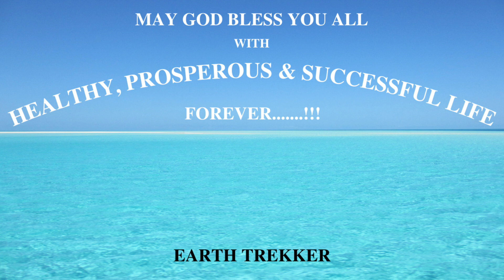16. Our Selfie Time & Photo Session, 10-07-2021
16. Our Selfie Time & Photo Session, 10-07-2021

EARTH TREKKER
See More. Explore More.

Dear Friends,
WELCOME to my Travel Channel: “EARTH TREKKER”.

I am Kamaljeet Singh from Punjab. By Profession, I am a Math Teacher.

If you asked me before 2018 about my interest in travelling, then you got my answer: NO & NEVER. I had no interest of travelling in my past and I really disliked travelling. There were so many REASONS.

But Today, Travelling around Our BLUE PLANET is the BEST GIFT to ME which is given to ME by MYSELF.

Planning of an INTERNATIONAL TRIP may be a Time Consuming, Harsh-Rigid-Tough, sometimes Irritating & sometimes Overwhelming Experience. I have also faced a lot of Tough Barriers & Problems. I want to make that easier for EVERYONE & want to share everything with you which I have learnt. Hopefully, I will inspire you to go outside of your Comfort Zone & help you to find your NEXT ADVENTURE.

Let's start A NEW BEGINNING to explore the world.

From the bottom of my heart:
SMART TRAVELS. HAPPY TRAVELS.